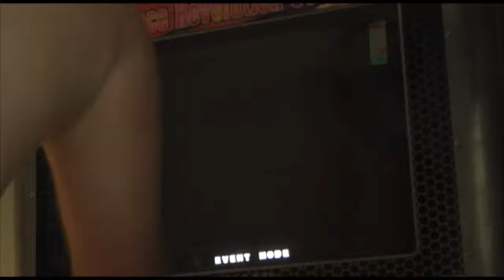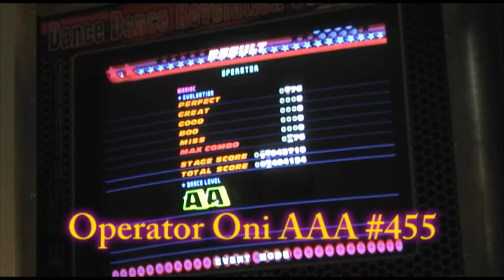Daaanty - Operator Oni AAA #455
Some of the jumps are useless.